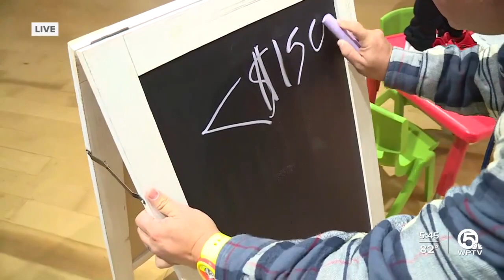TA Walker throws it back to '90s fashion for back-to-school tax free holiday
WPTV's TA Walker is shining a light (and his '90s fashion sense) on Florida's back-to-school tax free holiday.